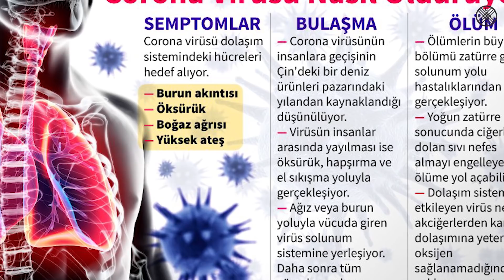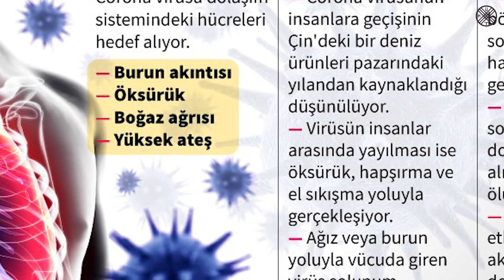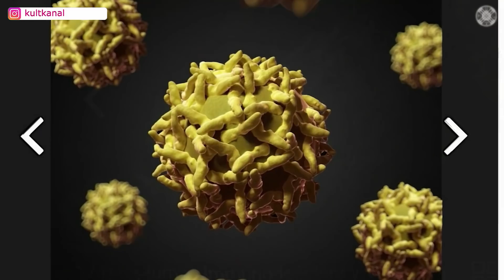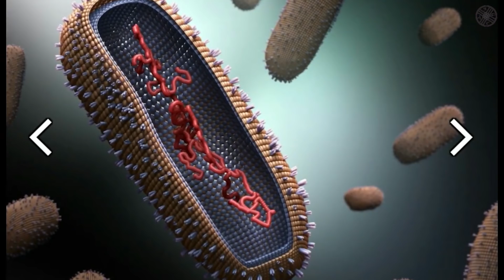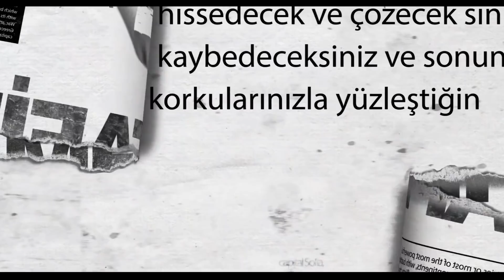Corona Virüsden Nasıl Korunabiliriz? Neler Yapmalıyız?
Korona Virüsünden Nasıl Korunuruz?
Yakın bir tarihte yine Çin merkezli sars virüsüyle sarsılan dünya bugün korona virüsü adı verilen ve son derece hızlı yayılan bir virüsle karşı karşıya. Çok değil 3 – 4 ay evvel insanlar virüs salgınlarını sadece fantastik bir film senaryosu olarak görürken 12 milyonluk koca bir şehrin bir anda karantinaya alınması ve yemek stoklarının hızla tükendiğini, şehrin sokaklarında yağma olayları başladığını, Şehirde internet ve diğer iletişim ağlarının kesildiğini öğrenmesiyle bir anda gerçeklerle burun buruna geldik. Virüsten nasıl korunabileceğimizi ve olası bir karantina durumuna nasıl hazırlanacağımızı detaylı olarak sizlere anlatacağım. Çin’in Wuhan şehrinde İlk kez Aralık ayında görülen ve '2019-nCoV' olarak adlandırılan virüs, koronavirüs ya da corona virüsü adıyla biliniyor. Bu virüs nedeniyle ölenlerin sayısı da 24 Ocak itibariyle Hubei'de yeni bir ölüm vakasının yaşanmasıyla 25'e çıkmış durumda. Çinli yetkililer virüse yakalanan 830'dan fazla kişi tespit ettiklerini söylüyor. Çin devlet başkanı Şi Cinping durumun vahim olduğunu açıkladı. Bu açıklama oldukça önemliydi. Kapalı bir yönetim sistemine sahip olan komünist Çin’in olayları her daim gizlediği ve gerçek verileri asla paylaşmadığı bilinen bir gerçek. Devlet başkanı dahi bu açıklamayı yapıyorsa gerçekten de durumlar kötü.  Çin’in verdiği bilgiler güvenilir değil. Hastalığın bulaştığı ve hastalıktan ölen insan sayısı söylenenlerin kat be kat üzerinde. Ayrıca bölgede bulunan bağımsız araştırmacılar ve bazı doktorlar Yetkililerin hastalığın belirtilerini de bilinçli olarak eksik paylaştığını söylüyor. Öncelikle virüsün bulaştığı insanlarda gösterdiği bilinen belirtilere göz atalım. Corona virüsü semptomları şöyle: Burun akıntısı, öksürük, boğaz ağrısı, muhtemelen baş ağrısı, kesin olmamakla birlikte birkaç gün sürebilecek ateş, İştahsızlık ve kilo kaybı, halsizlik, Karın bölgesinin şişmesi, Görme sorunları, gözün sulanması ve gözde renk değişimi, Denge sorunları, ilerleyen safhalarda Genel psikolojik durumda değişme, mutsuzluk, bilinç kaybı ve saldırganlık. Bağışıklık sistemi zayıf olanlar, yaşlılar ve çok gençler için virüsün zatürre ve bronşit gibi ciddi solunum yolu hastalıklarına yol açma ihtimali bulunuyor. Virüs’ün kulukça süresi 1 ila 14 gün arasında yani yukarıda ki belirtilerin hiç birisini göstermeyen bir kişide hasta olabilir.